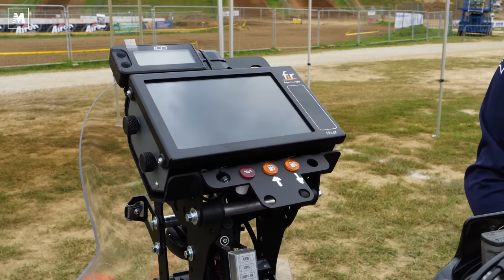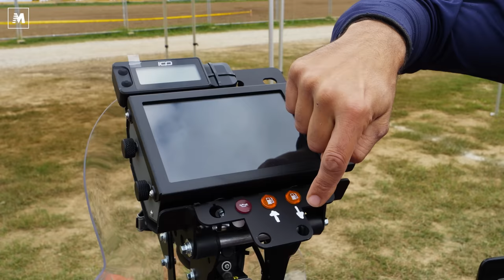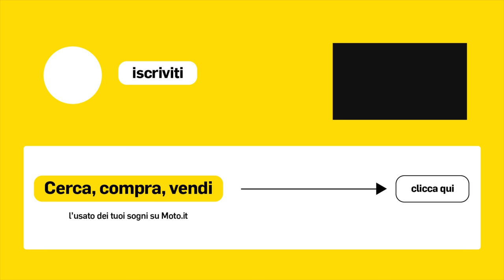Honda CRF 450 RX Rally 2024 - TEST ESCLUSIVO! Con lei puoi vincere la DAKAR!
Abbiamo guidato la fantastica Honda CRF 450 RX Rally 2024 realizzata da RS Moto di Bergamo e disegnata da Rodolfo Frascoli. Una moto da gara costruita con una cura incredibile e pensata per i piloti che sognano la Dakar. Vittoria compresa! Ecco come va e quanto costa

RS Moto di Bergamo è ormai una certezza nel mondo dei rally internazionali. L'azienda fondata da Simone Agazzi (ottimo pilota, terzo alla Africa Eco Race del 2019) produce da anni moto da rally sulla base della Honda CRF 450 RX. Nel 2024 arriviamo alla terza versione, quella sicuramente più curata e performante, frutto di uno sviluppo ininterrotto anche nel Campionato Italiano Motorally. Nel 2023 si è laureata campionessa italiana nella categoria Marathon, guidata dal potente Giovanni Gritti.

Dicevo "la più curata". Sì, perché la Honda CRF 450 RX Rally 2024 è totalmente ridisegnata. E qui c'è lo zampino di un grande designer italiano, Rodolfo Frascoli (sue anche le ultime Triumph Tiger e Street Triple, giusto per fare due esempi veloci). I serbatoi anteriori hanno un nuovo disegno, molto più filante e aggressivo. Anche il serbatoio posteriore è inedito, è sempre in materiale plastico e ha funzione portante. In totale la Honda CRF 450 RX Rally 2024 ospita ben 29 litri di benzina.
La base si conferma la Honda CRF 450 RX ultima versione, rivista nel setting delle sospensioni (più rigide per il maggiore peso), nella rapportatura finale (più lunga per superare i 160 km/h) e nello scarico Arrow che corre basso per lasciare spazio al serbatoio e che viene protetto da una spessa cover in carbonio. Ci racconta tutte la novità  Sergio Pesenti, responsabile tecnico di questo importante progetto.
Il motore è l'Unicam monoalbero con mappe e controllo di trazione, ma l'erogazione è rivista da RS Moto. Il cambio ha 5 marce, mentre la lubrificazione ospita il 50% di olio in più grazie al serbatoio aggiuntivo e al radiatore dedicato. La frizione ha il comando idraulico. Il mozzo posteriore ospita un parastrappi. Il telaio è il compatto bitrave in alluminio di ultima generazione.
Non può mancare la torretta con il roadbook e il trip necessaro nei rally, con tanto di doppia pulsantiera. Una moto spettacolare in foto, ma soprattutto dal vivo. Difficile restarle indifferenti.
Anche il prezzo è importante: si parla di 25.990 euro. Tanti? Sicuramente sì, ma la Honda CRF 450 RX Rally 2024 è concorrenziale. Costa grosso modo come la Fantic XEF 450 Rally, ma molto meno della KTM 450 Rally, che supera i 32.000 euro.
Certo, ci sarebbe la Kove 450 Rally: gran moto, che però strizza l'occhio a un'utenza meno racing e più dual sport.
La Honda CRF 450 RX Rally 2024 è progettata e costruita da RS Moto, ma anche in Honda si sono accorti della bontà di questo progetto. E proprio per questo la moto sarà commercializzata in tutta Europa proprio da RedMoto, che già cura la distribuzione delle Honda da motocross e da enduro. Ma vediamo adesso come va.

Abbiamo guidato la Honda CRF 450 RX Rally 2024 sulla pista di motocross di Malpensa, il mitico Ciglione. La moto ha un'ergonomia ottimale. Solo gli sfoghi del radiatore sulle prima danno fastidio alle ginocchia, ma ci si abitua presto. La moto ha reazioni prevedibili anche coi serbatoi pieni, è bilanciata in modo perfetto. Le sospensioni sono toste, setting da rally vero. Una goduria anche sulle discese a fuoco di Malpensa. Il motore ti conquista dopo tre curve: è infinito! Pronto ai bassi, possente ai medi, esagerato in alto. Non gli daresti solo i 450 cc che dichiara sulla carta, perché è così pieno e libidinoso da sembrare un bicilindrico.
Noi ci siamo divertiti su una pista di motocross veloce e tecnica, ma di cosa sarebbe capace la Honda CRF 450 RX Rally 2024 in un vero raid nel deserto? Ah, ci piacerebbe un sacco scoprirlo!

Con noi in pista anche l'olimpionico Marco Aurelio Fontana, che ci racconta le sue prime impressioni in sella alla Rally, la stessa moto con cui correrà l'Africa Eco Race 2024. Forza Marco!

Di Andrea Perfetti
Foto di Davide Messora
Video: montaggio e riprese di Luca Catasta

00:00 introduzione
01:00 il costruttore Simone Agazzi la descrive
02:00 la parola del designer Rodolfo Frascoli
07:00 il tecnico Sergio Pesenti racconta lo sviluppo
21:00 test in pista
27:00 conclusioni